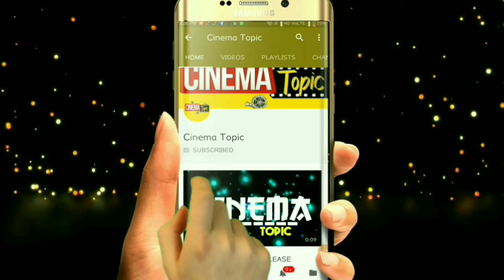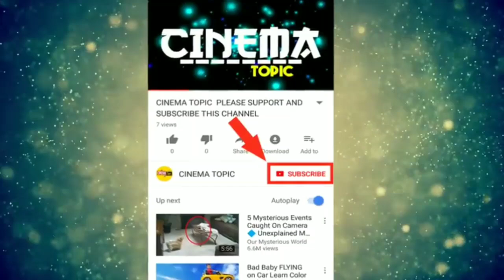F2 movie review || F2 movie public talk